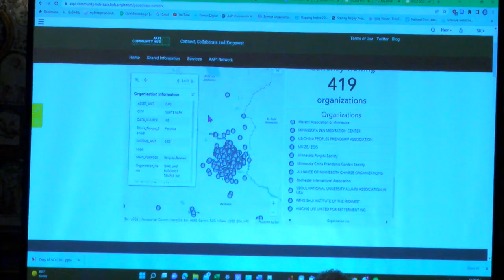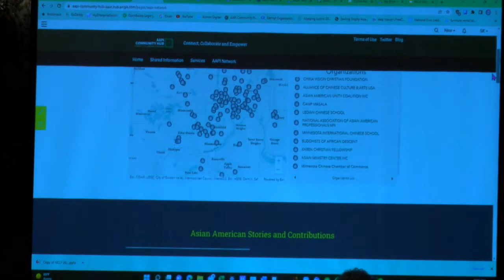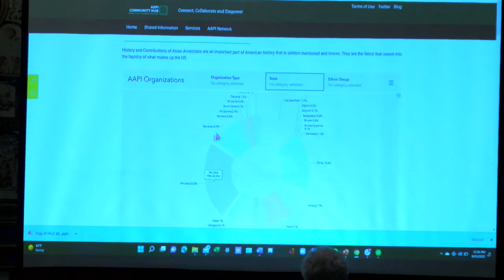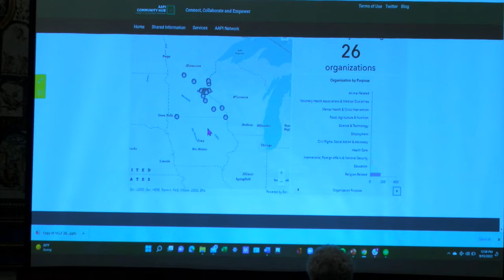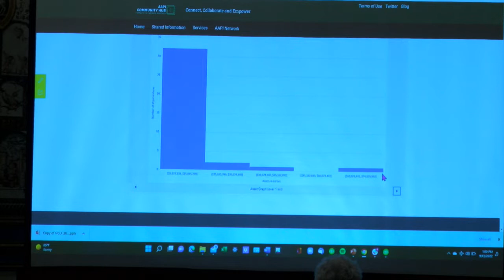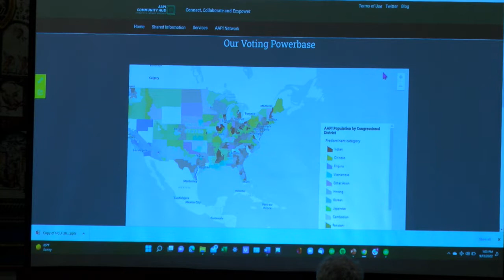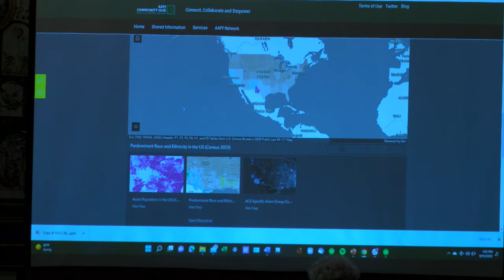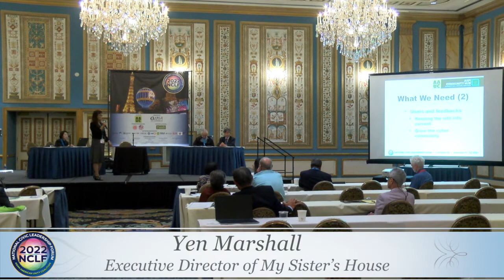National Civic Leadership Forum: 18 - Workshop- Community Hub Project